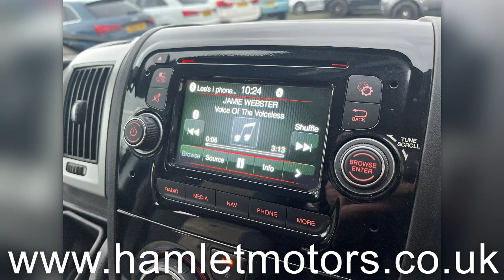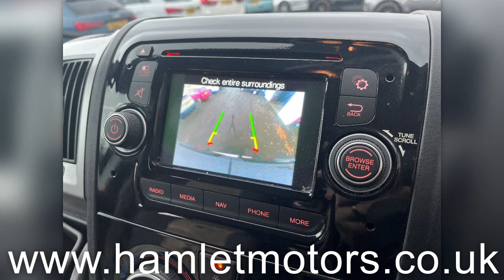2017 Devon Aztec